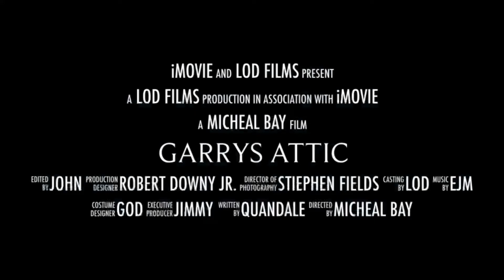Garry’s Attic Trailer